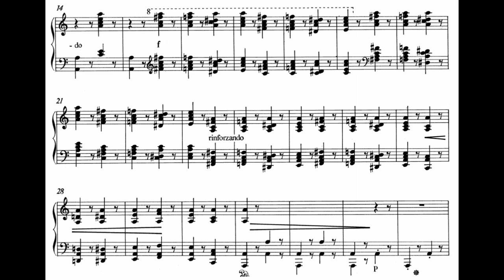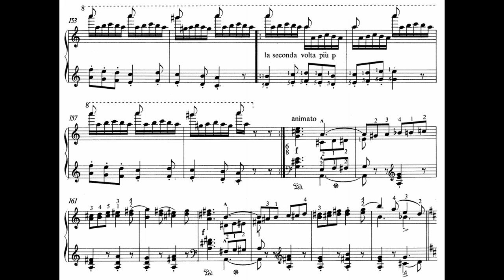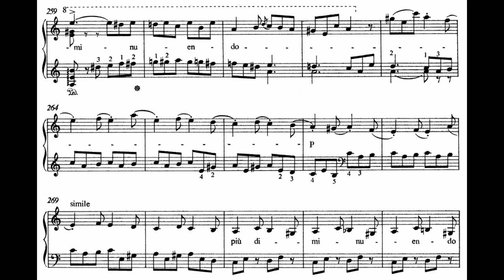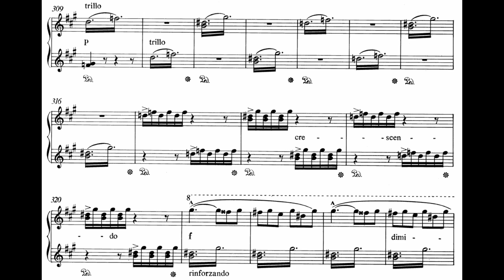Liszt - Tarantella de Dargomijski, S483 (Székely)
Liszt was very enthusiastic in his later years for all of the new music coming out of Russia. He supported and encouraged Tchaikovsky and the five composers of the ‘Mighty Handful’, and even conducted the teenage Glazunov’s First Symphony in Weimar. He had long been involved in the dissemination of the music of Glinka, Dargomizhsky and Rubinstein, and was particularly interested in the practical teaching methods of the Russian school. Dargomizhsky’s Tarentelle slave for piano duet is a maestro e scolare affair in which the master takes the piece proper, and the student plays an ostinato pedal-point bass. Liszt, who simply called his transcription Tarentelle, sets the pedal point up so well that one scarcely realizes that it is not, and cannot be, present in every bar. He greatly extends the original and manages with his customary art to preserve Dargomizhsky and write real Liszt simultaneously.